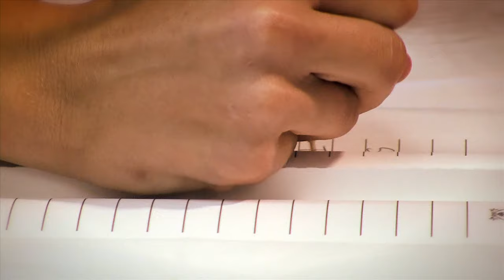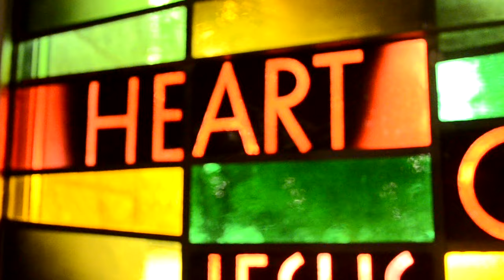Paul & Ruthie Wedding Ceremony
Spencer, IA